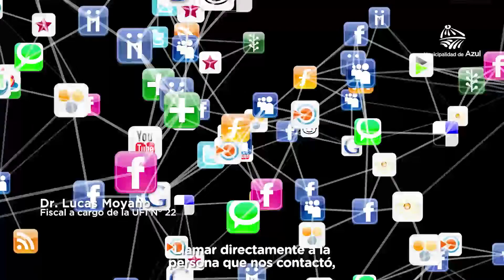Ciberdelitos con divisas extranjeras: El municipio de Azul y el Fiscal Moyano emitieron un alerta